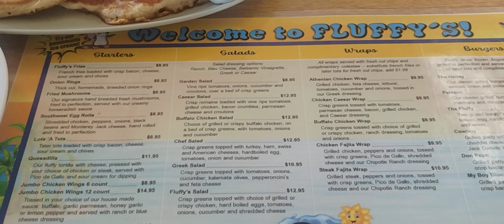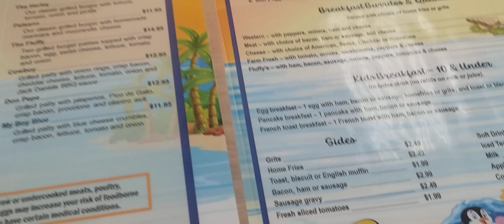fluffy's restaurant breakfast and lunch